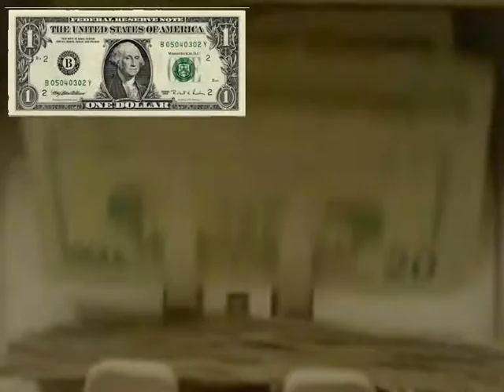The Night Full Of Stars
BIG RICK
Kilslo
Mennis
Ben 1
D. Boi & Finesse
R.P.M